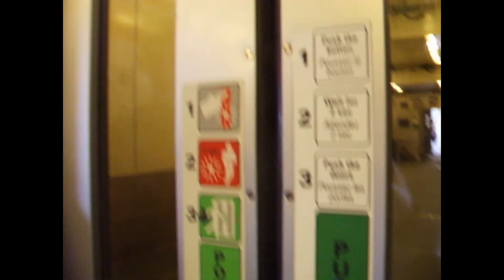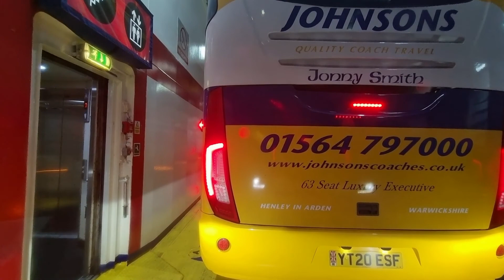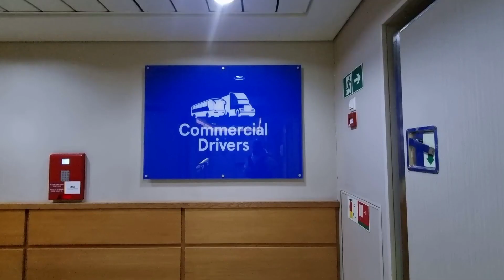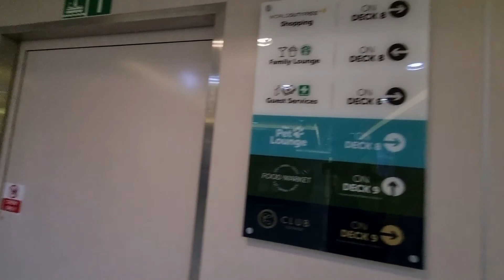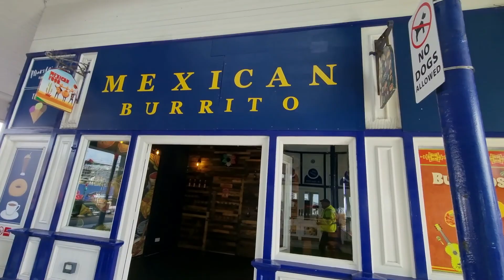Teil 01: Eastbourne UK Oct. 2022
Heute nehme ich euch mal mit auf meinen Reisen. Diese Playlist ist mal mein Erstversuch. Nehmt es mir bitte nicht übel wenn die Kameraführung etwas hecktisch wirkt.
Ich hoffe, euch gefällt der kleine Einblick in meinem Beruf des Busfahrers.
Leider kann ich nicht alles zeigen, weil ich als Fahrer nicht überall mitkommen kann.  Zb. Brighton Innenstadt. Es gibt zu mindet ein paar Bilderstrecken und solange Eisenbahn in der Nähe ist, kommt diese auch nicht zu kurz.
Ich hoffe es gefällt euch. Kritik nehme ich auch gerne entgegen.
Wer Interesse an Klassenfahrten hat oder Privat an Sprachreisen in den Ferien hat, kann sich mal hier umschauen (Das ist eine nicht bezahlte Werbung)